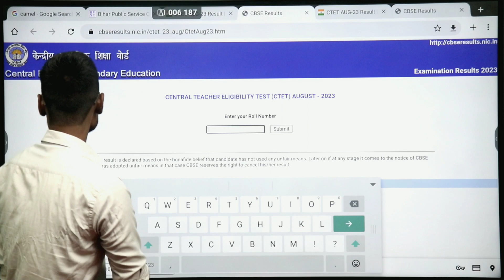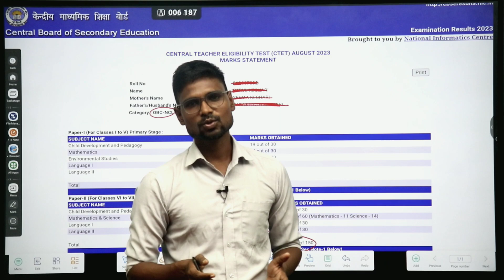ctet result out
ctet result update out